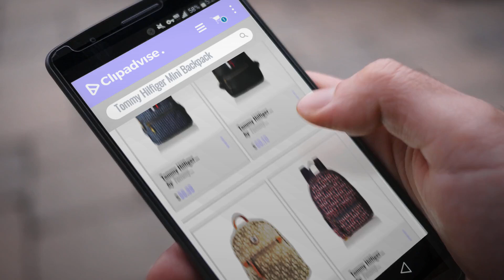Our Favorite Tommy Hilfiger Mini Backpack [2018]: Tommy Hilfiger Women's Backpack Jaden, Navy/White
New! 2019 Black Friday / Cyber Monday Women's Fashion Backpacks Deals and Updates.

Black Friday / Cyber Monday Tommy Hilfiger Women's Backpack Jaden, Navy/White by Tommy Hilfiger

Black Friday / Cyber Monday Tommy Hilfiger Jaden Women Backpack, Black Polyvinyl Chloride by Tommy Hilfiger

Black Friday / Cyber Monday Tommy Hilfiger Mini Backpack - Brown by Tommy Hilfiger

Black Friday / Cyber Monday Tommy Hilfiger Backpack Dariana, Tommy Red by Tommy Hilfiger

Black Friday / Cyber Monday Tommy Hilfiger Backpack for Women Work Nylon by Tommy Hilfiger

Black Friday / Cyber Monday Tommy Hilfiger Aurora Embellished Canvas Mini Backpack Crossbody Tiny Backpack by Tommy Hilfiger

Black Friday / Cyber Monday Tommy Hilfiger Backpack for Women Jaden, Nickel by Tommy Hilfiger